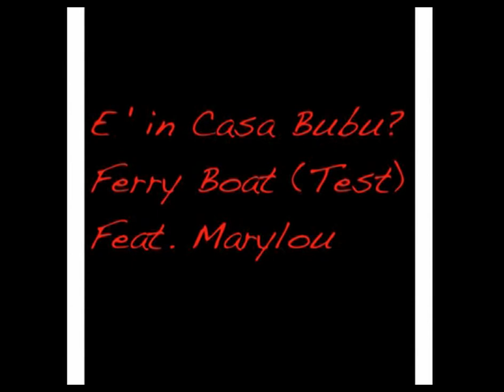è in casa Bubu? - Ferry Boat (Test 03/09/2016)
Recorded By Marilù Sbadabù